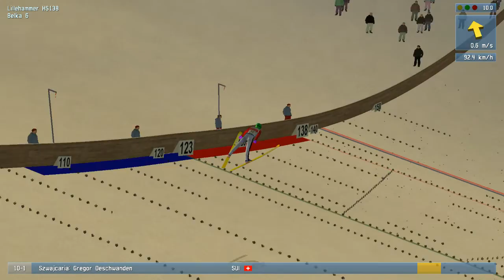DSJ4 Puchar Drużynowy #7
Jeśli film się podobał nie zapomnij o ocenie, pomoże ona w doskonaleniu kanału hejj :)